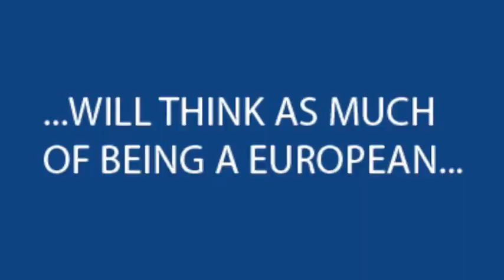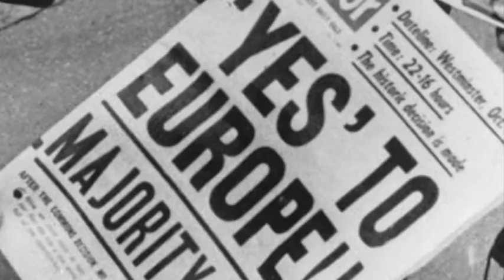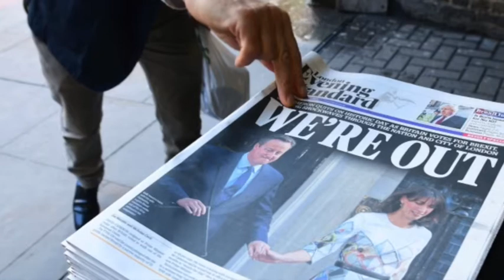We are the people. We make history again...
We are the people. We make history again... Stop Brexit!